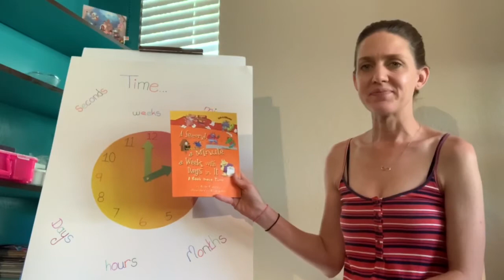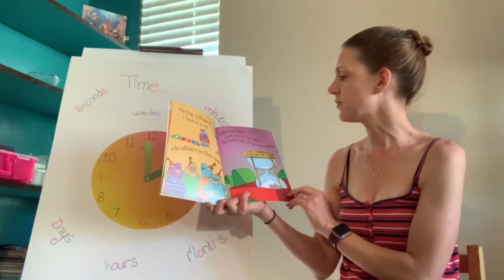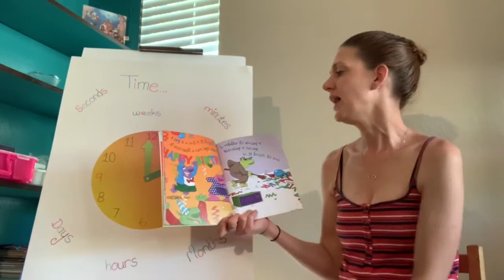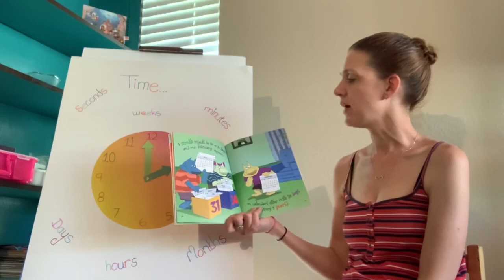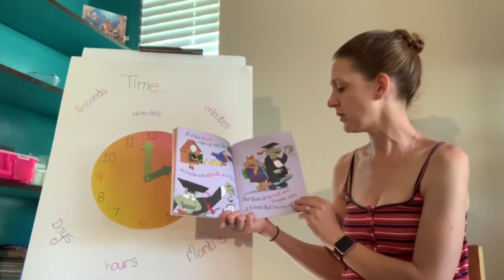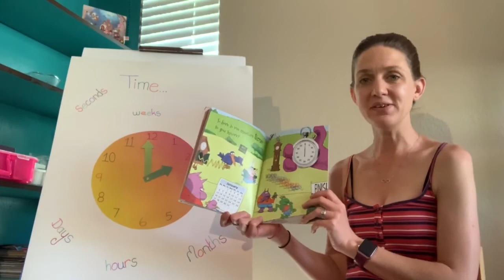A Second, a Minute, a Week with Days in It. By Brian Cleary.